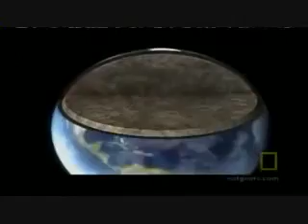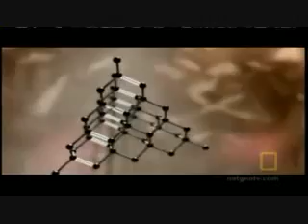How Diamonds are Formed - National Geographic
- Diamonds are a girls best friend, but where do naturally forming Diamonds come from? This short video from National Geographic explains.